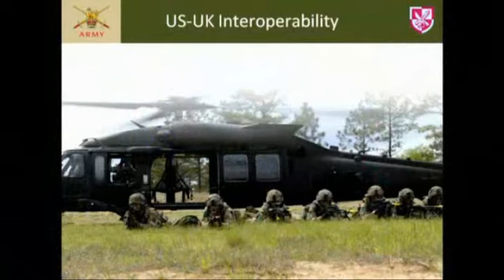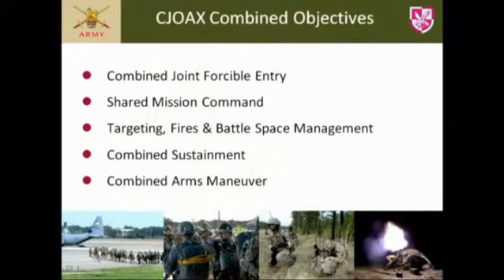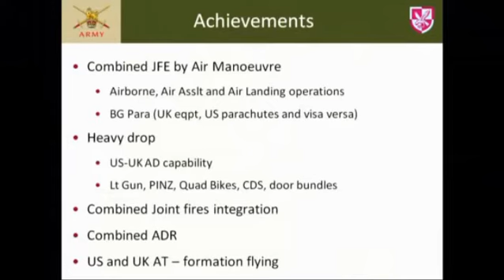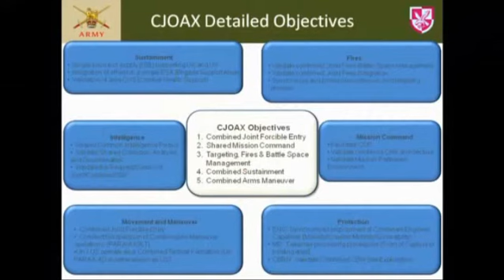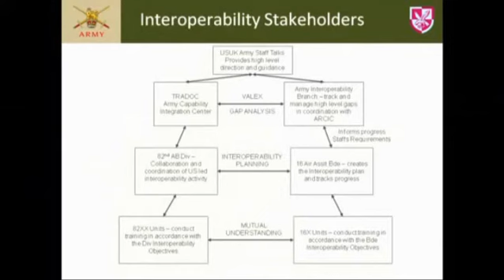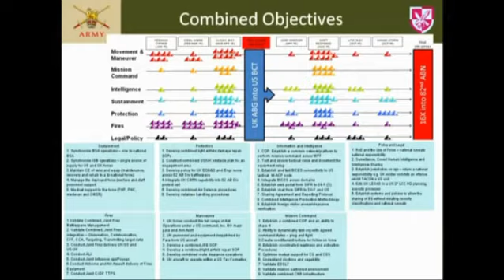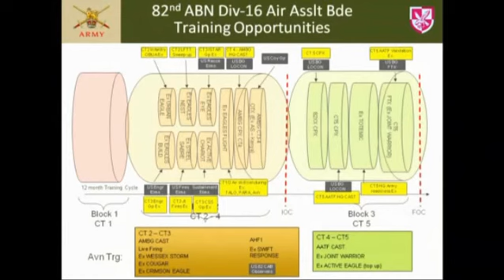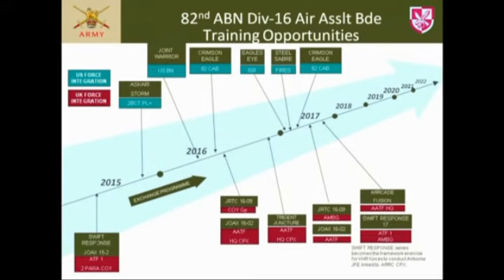LWC 2015 - Lt Col John Clark, CJOAX Brief